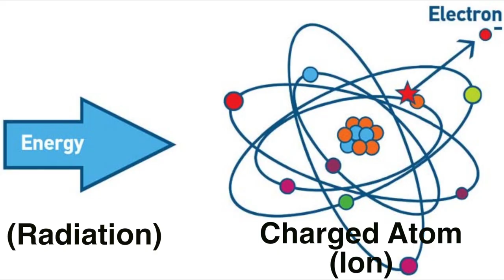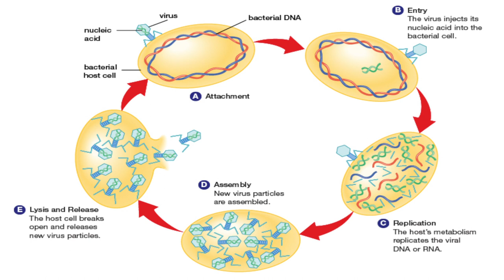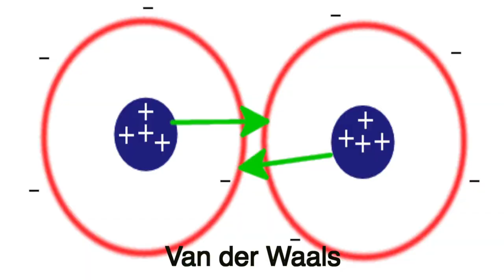Science of Superheroes: Spiderman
I return to my roots with another science of superheroes video!

science of godzilla
sciene of xmen
league of legends fails
league of legends parody
jacksci
league of legends top 5
league of legends top 10
champion spotlight
champion build
riot points
league of legends bot lane
wombo combo
league of legends troll